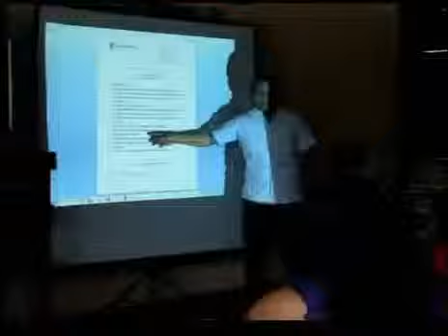CANAL 10 NOTIVISION, EN BREVE OPERATIVO MOCHILA EN SECUNDARIA ZAMNA, NOTA DE PACO CANUL.mp4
AUNQUE EN NUESTRO CANAL DE YOUTUBE YA EXISTIA ESTA NOTA EN LA VERSION DEL TITULAR DEL CANAL ENVIADA PARA EL SQCS, LA PRIMICIA Y FUENTE ORIGINAL FUE DE CANAL 10 NOTIVISION PUES LA EXPERIENCIA AMPLISIMA DE PACO CANUL LE LLEVA A TEMAS QUE NO POR COTIDIANOS SON MENOS TRASCENDENTES. LA NOTA ENTONCES SE COLOCA AQUI HASTA HOY POR UNA SIMPLE CUESTION DE OPERATIVIDAD, PUES FUE TRANSMITIDA EN CANAL 10 DESDE EL PASADO 12 DE MARZO.